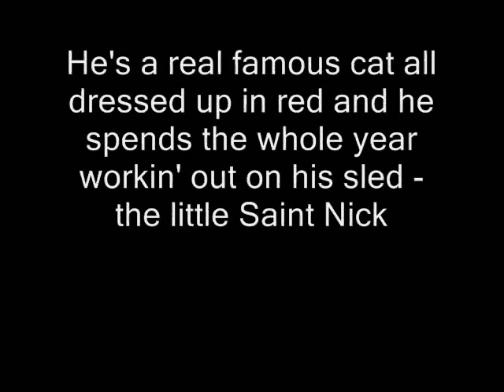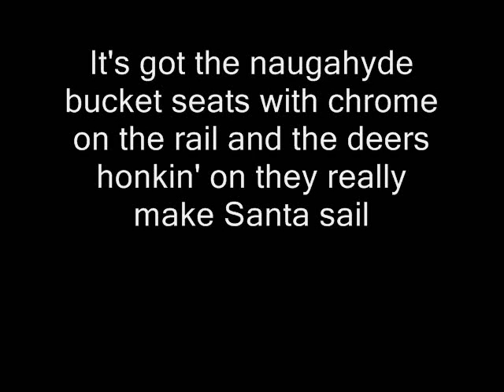The Beach Boys - Little Saint Nick (Alternate Version) (Lyrics)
The Beach Boys - Little Saint Nick (Alternate Version) with lyrics